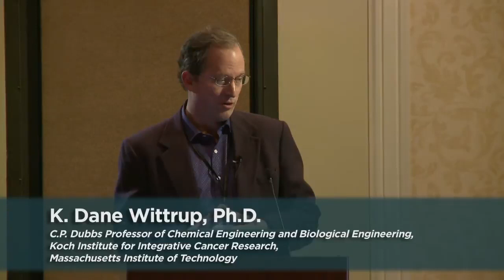Scientist Stories: K. Dane Wittrup, Antibody Engineering in Yeast & Evolving from an Academic Tool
K. Dane Wittrup attended the University of New Mexico as an undergraduate, graduating Summa Cum Laude with a Bachlor’s in Chemical Engineering in June, 1984. Wittrup went on to attend the California Institute of Technology in Pasadena, where he worked with Prof. James Bailey on flow cytometry and segregated modeling of recombinant populations of Saccharomyces cerevisiae. After obtaining his Ph.D. in Chemical Engineering with a minor in Biology in 1988, he spent a brief time working at Amgen before becoming an Assistant Professor of Chemical Engineering at the University of Illinois at Urbana-Champaign in 1989. He moved to the Massachusetts Institute of Technology in September of 1999, where he is now the C.P. Dubbs Professor of Chemical Engineering and Biological Engineering, in addition to working with the Koch Institute as the Associate Director for Engineering.

Engineers now have the tools to design biological products and processes at the molecular level. Proteins are of particular therapeutic interest, because proteins mediate most biochemical processes both inside and outside cells. The ability to manipulate the strength and specificity of protein binding events provides tremendous leverage for the development of novel biopharmaceuticals. The Wittrup laboratory is developing powerful new tools for protein engineering, and applying them both to particular disease targets and to bettering our understanding of protein structure/function relationships. In the absence of predictive capabilities for protein design, a directed evolution or combinatorial library screening strategy can be effectively applied to alter protein properties in a desired fashion. The group is applying quantitative engineering analyses of the relevant kinetic and statistical processes to develop optimal search strategies on the protein fitness landscape. In particular, the lab has developed a method for protein display on the surface of yeast cells that, for example, enabled engineering of a noncovalent protein-ligand bond with a dissociation half-time over one week. The group is engineering potential protein biopharmaceuticals in areas where molecular understanding of disease pathology is sufficient to hypothesize particular objective functions to target. For example, antibodies can be used to target cell-killing modalities to cancerous cells, given sufficiently strong and specific binding properties. Growth factors that carry signals between cells do so via particular binding events that, if manipulated to alter intracellular trafficking or signalling outcomes, could alter immune responses in precisely defined ways. Finally, viral and nonviral vectors for gene therapy could be targeted to specific cells and tissues via alteration of an exchangeable antibody recognition module. Altered proteins developed in this work can also provide a potential vehicle for new insights into the mechanisms of protein-ligand binding. The lab is performing biophysical analyses of the kinetic, thermodynamic, and structural aspects of engineered protein function in order to contribute to an improved understanding of protein binding processes.